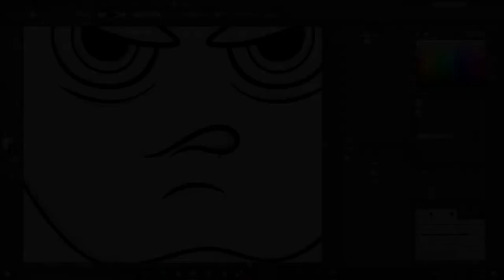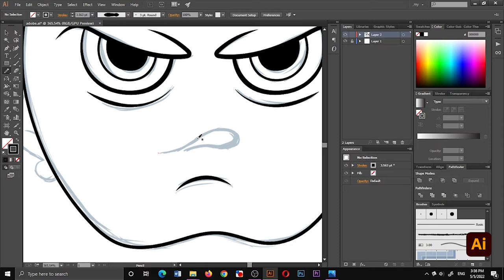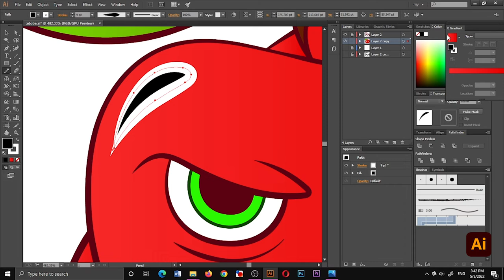Angry Apple Cartoon Character Drawing | Using Adobe Photoshop and Ai | SPEED ART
Cartoon Character Drawing Speed Art. Using adobe Photoshop and Illustrator.
- Artist/Editor - Asanka Praboda (Hugo Arts)
- Used Softwares - Adobe Photoshop & Adobe Illustrator
- Video Edit by Asanka